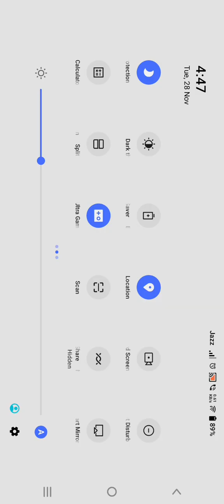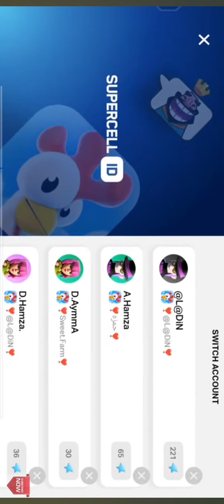Hay Day Tools Glitch | HayDay Foods Glitch |Glitching Tools and Foods|Hafi Vision